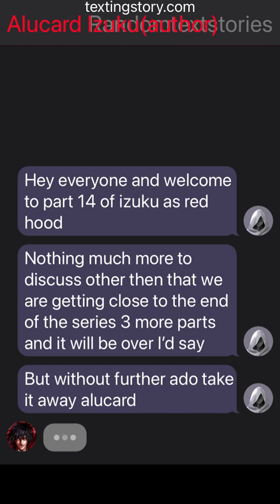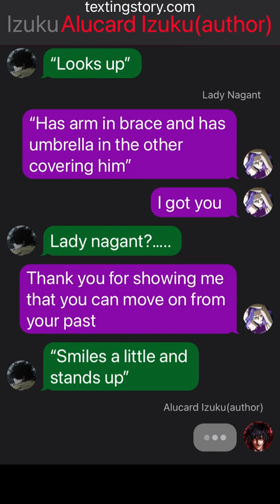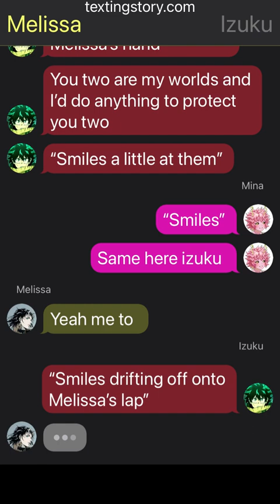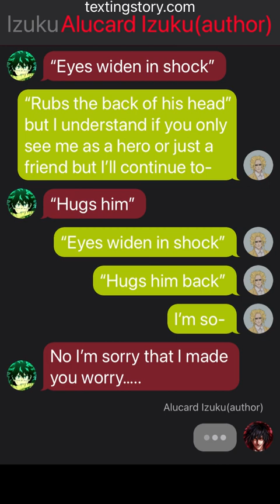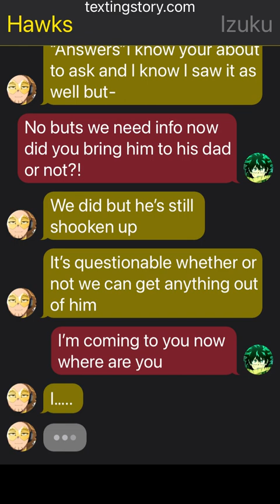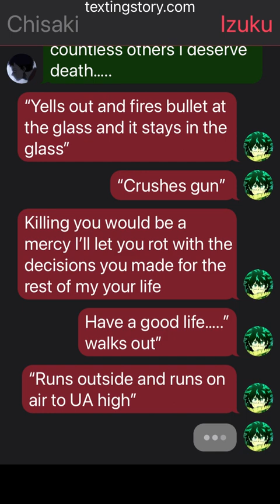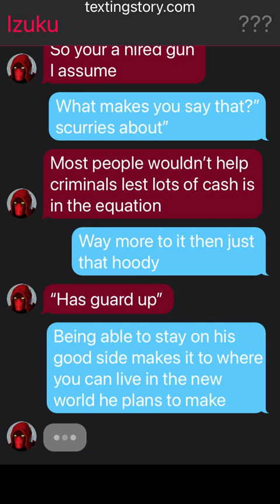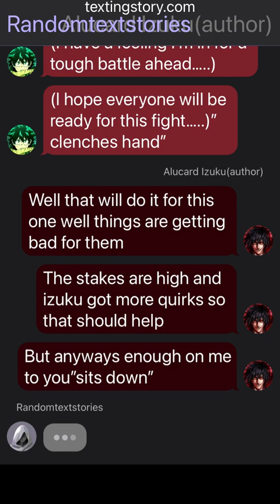Izuku as red hood part 14|izuku x Mina x Melissa|shigaraki makes his move…..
Hey guys we are getting close to the end of the series so I hope you all are excited for the ending and for after I’ll let you all know that later for now here’s part 14 if you like it give a like for more and as always stay cool guys peace ✌️